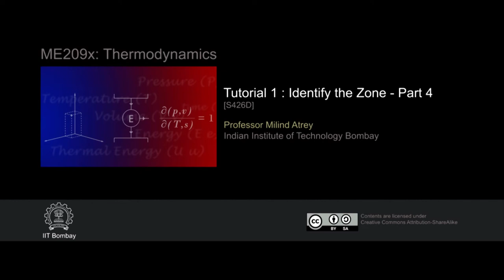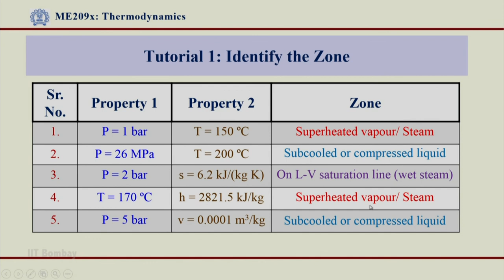ME209x S426D Tutorial 1 Identify the Zone Part 4